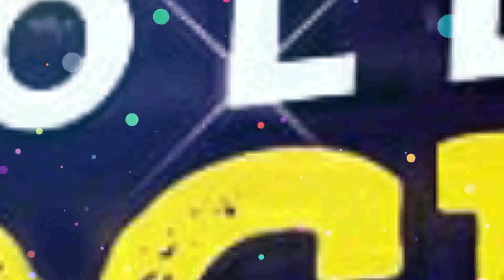চমকে দিচ্ছে নুসরতের Action | sos kolkata | Nusrat | Yash | Mimi | Ena | Anshuman | FilmTeaser Review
sos kolkata teaser Review
SOSKolkata Directed by Anshuman Pratyush cast Yash, Nusrat Jahan, Mimi Chakraborty, Ena Saha, Sabyasachi Chakraborty, Santilal Mukherjee & others actors in

Produced by Jarek Entertainment & Pratyush Production
Associate Producer - Klapboard Entertainment
Production Head - Debanjan Ghosh & Sayantony Mukherjee
Story and Screenplay - Anshuman Pratyush
Dialogues - Rohit, Soumya
DOP - Ramyadip Saha
Editor - Md. Kalam
Lyricist - Ritam & Pratik Kundu
Choreographer - Debraj Ghosh
Executive Producer - Sima Dam & Subrata Mondal
Art Director - Ananda Addhya
Marketing & Branding Partner - Shubhadeep Bhaumik
PR & Promotions Partner - PSS Entertainments
Associate Director - Suchismita Das Mitra
Chief Associate Director - Biswajit Seth
Assistant Directors - Amit Dey, Rohit Dey, Rima Ghosh, Manisha Islam
Stylist - Sandip Ghosal & Sandip Jaiswal
Production Manager Team - Bachchu Ghosh, Bhola Chowdhury & Ronit Kumar Ghosh
DI Colourist - P. V Manikumar
Sound Design & Mixing - Trithankar Majumdar( Tito)
VFX - 4DVFX Studios
Production Designer - Arnab Sinha
Creative Design - Ekta Creative Tales
Digital Content Creator - Second Innings Sports and Entertainment

Tollywood fous kolkata tf Youtube channel is for the filmy people , Tollywood lovers and for those who love to be entertained all the time.  . The gateway to Tollywood , the channel gives its viewers the Tollywood kolkata movie news updates , hottest tolly news, gossips celeb interviews & many more.